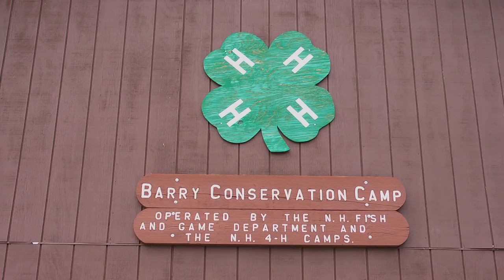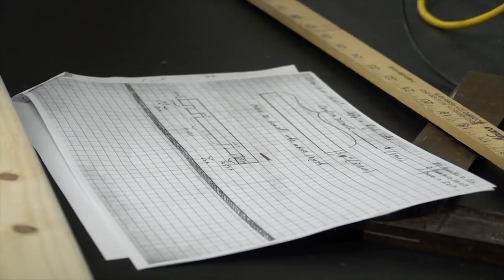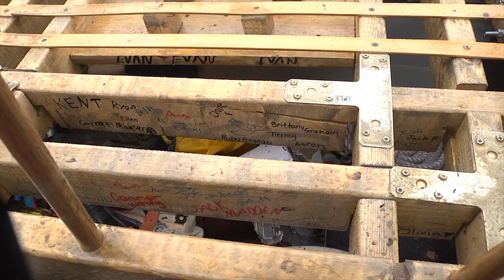NH's WildSide Episode 2B18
In this episode of NH's WildSide learn more about Barry Camp's Conservation Officer Week, discover a delicious way to prepare white perch and learn how Rye Junior High School students helped osprey secure some potential housing.